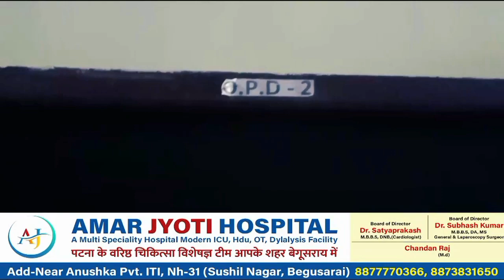देर रात्रि एसपी योगेंद्र कुमार दिखें एक्शन में, कई होटल सहित "रोको टोको अभियान" के तहत जिले के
देर रात्रि एसपी योगेंद्र कुमार दिखें एक्शन में, कई होटल सहित "रोको टोको अभियान" के तहत जिले के कई जगहों पर वाहन चेकिंग किया।btnewsbihar